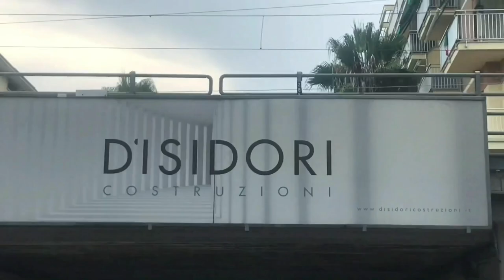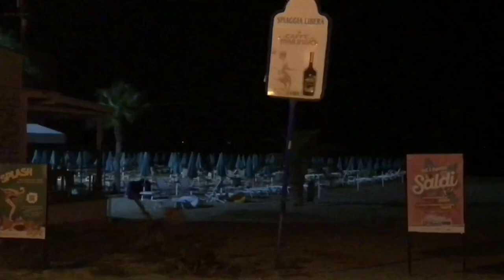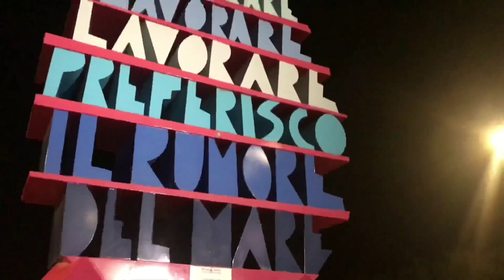[🇮🇹ITALY] San Benedetto del Tronto (산 베네데토 델 트론토)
작년 여름에 갔던 이탈리아 San Benedetto del Tronto 지역 휴가 영상입니다.